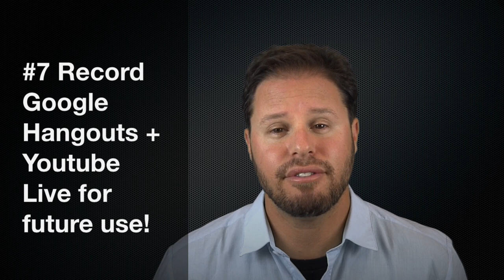Top 10 Video Marketing Strategies for Thought Leadership - BHMC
Transforming Experts into Leader via Multimedia at Brick House Media Co Oakland, CA

In this video, Jared Brick, founder of Brick House Media Co expertyl explains how to leverage video for developing thought leadership!

mention this video!